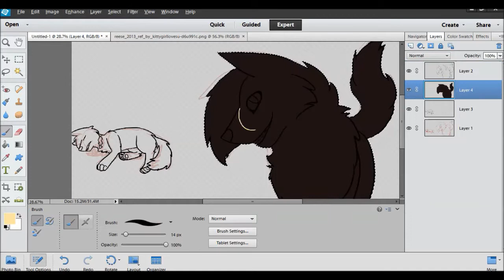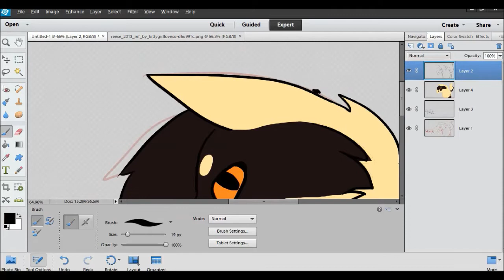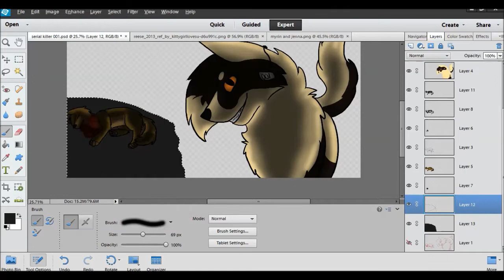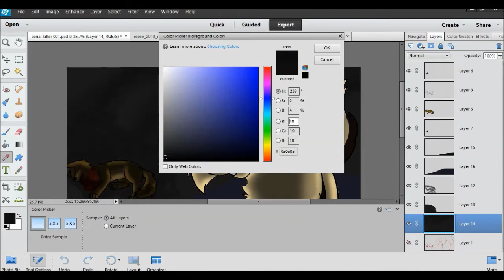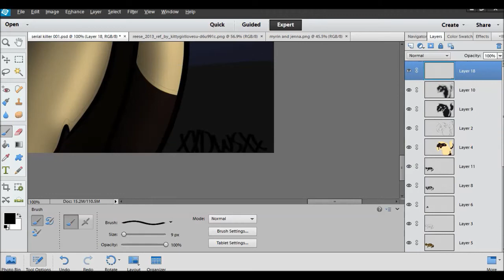serial killer 001 sp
for kitten-muffins